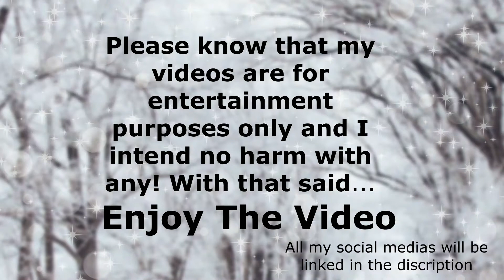Minecraft Bed Wars (Pt. 2) (Ft. Madxs & Ninza) || Pinxi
Hello!!!
How are you guys doing today?
Today, me and my friends played bed wars again! You guys seemed to really like the other video so here is a Pt. 2! Would you guys like to see more? We really enjoyed filming this video, so we hope you enjoy watching it! Leave a like for more!

NONE OF THE MUSIC PLAYED IN THIS VIDEO IS MINE

-Pinxi 💖